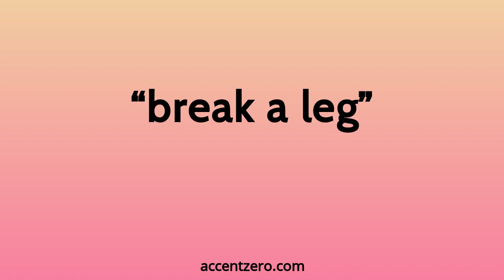Pronounce "break a leg" - Chinese accent vs. native U.S.